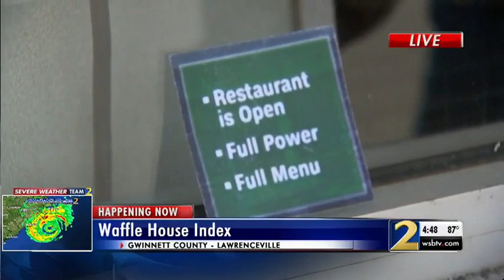Hurricane Florence: Here's how Waffle House helps the feds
Known for staying open no matter what, the Waffle House's 'Waffle House Index' has become a legitimate tool to help federal authorities assess damage from natural disasters. Channel 2's Tyisha Fernandes shows us how it works.